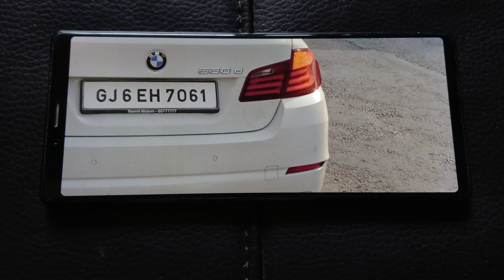Jay's 2011 bmw 🇩🇪 530d car cars was registered ®️ in gujarat 📰 🗞️ India 🇮🇳